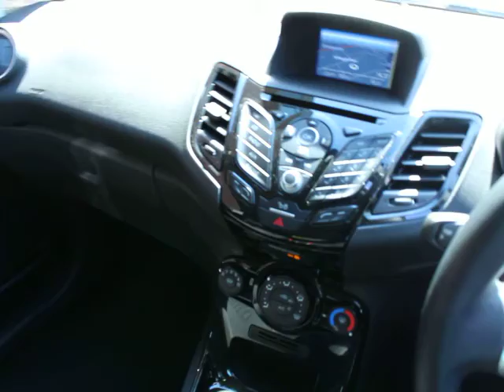FE17WEC FORD FIESTA 1.25 ZETEC NAV SANDICLIFFE FORD LEICESTER